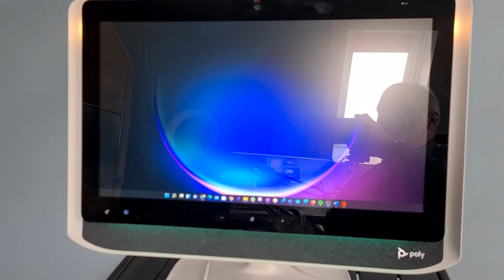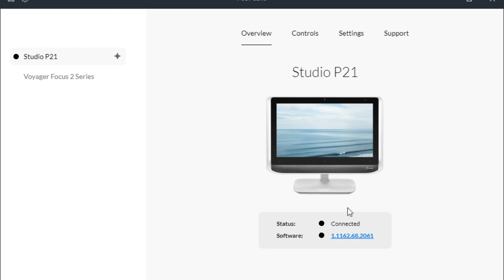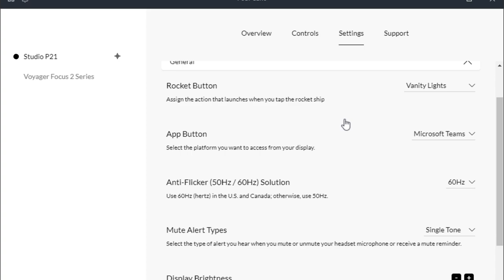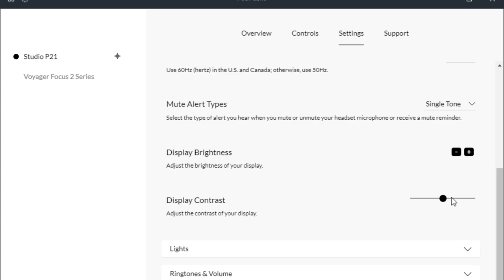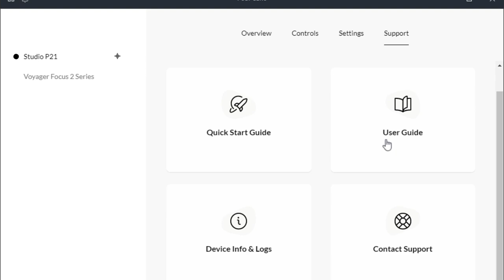Poly Studio P21 Personal Meeting Display for Microsoft Teams & Zooms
This monitor is compared against two different laptops. Features and value proposition is discussed as well as Poly Lens App for configuration

Laptop 1: Samsung Galaxy Book Pro
Laptop 2: Dell Latitude 5420

other camera used: Sony Alpha 6400
other Microphone used: Shure SM7B